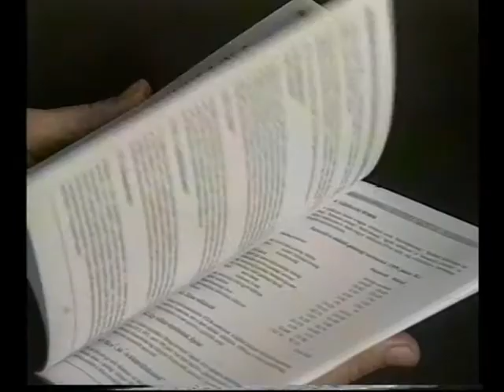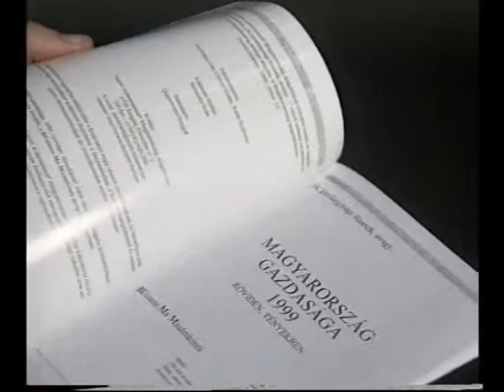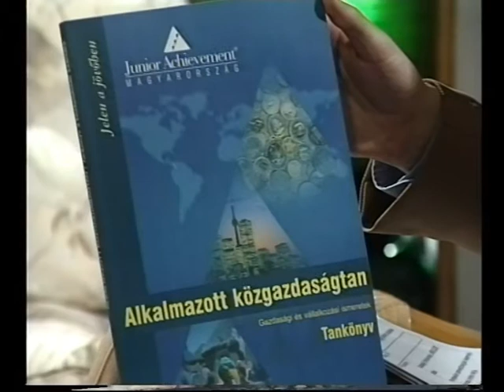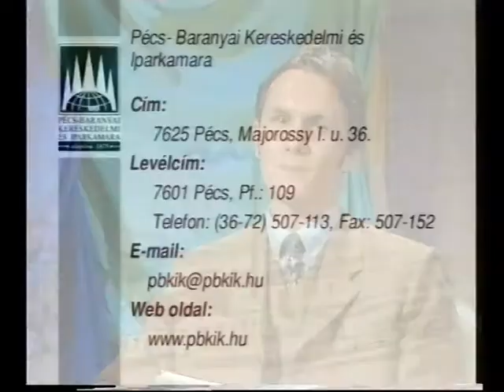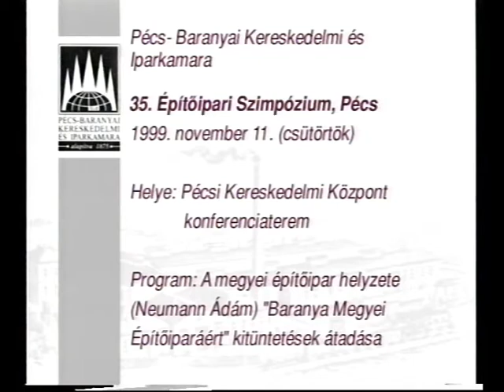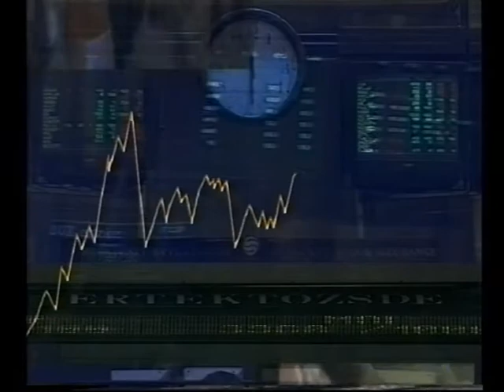Mérleg - Gazdasági híradó - Esti kiadás (1999.11.17.) Pécs TV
Mérleg - Gazdasági híradó - Esti kiadás
Idő: 00:10:38
Műsorvezető: László Pál
Készítették: Marton Ferenc, Tóth Róbert, Harka Zoltán

Tartalom:
- Mecseknádasdon ülésezik a Zengőalja Kistérség Területfejlesztési Társulás
- Stoke-on-Trent és Pécs közösen nyert pénzt egy uniós pályázaton gazdaságfejlesztési program kidolgozására, melynek keretében angol üzletemberek látogatnak Pécsre
- „BUMM!” - BUsiness Ma Mindenkinek c. program a Leőwey Klára Gimnáziumban – Stúdióbeszélgetés Jávorszky Ivánnal a program kapcsán
(Megszólalók: Rabb Szabolcs, a Junior Achievement Magyarország (JAM) regionális menedzsere; Dr. Tilesch György, a pécsi Európa Ház igazgatóhelyettese; Dr. Szolcsányi Jánosné, a Leőwey Klára Gimnázium igazgatója)
(Stúdióvendég: Jávorszky Iván, a Junior Achievement Magyarország ügyvezető igazgatója)
- A Pécs-Baranyai Kereskedelmi és Iparkamara aktuális információi
- Tőzsdehírek
(Telefonnál: Rozsvai Zsolt, a Dunainvest Tőzsdeügynökség Rt. dél-dunántúli fiókjának befektetési tanácsadója)

Megjegyzés: hanghiba